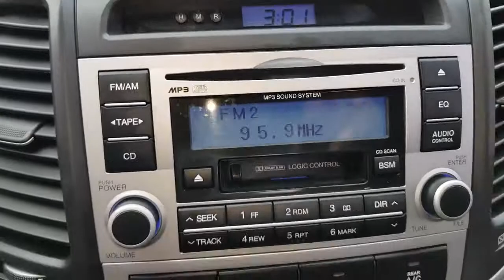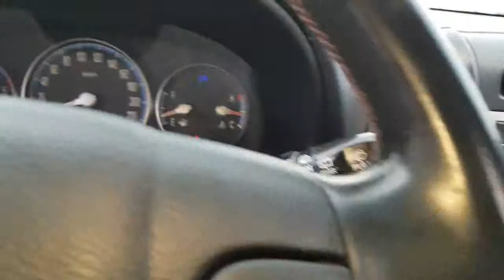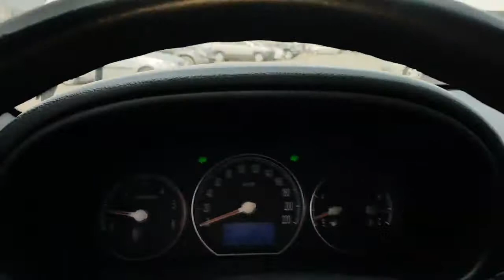6U052512/SANTAFE/MLX/SUNROOF+NEWROOF BOX+2AIRBAG+DR.POWER SEAT